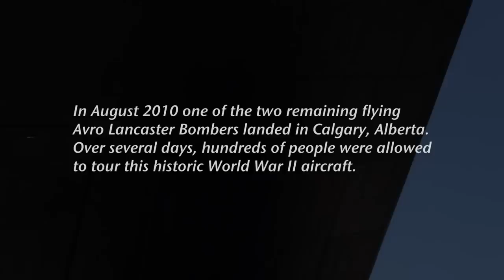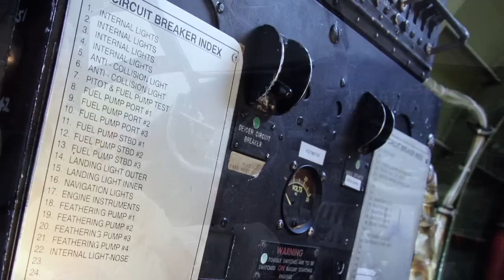Lancaster Bomber in Calgary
In August 2010 one of the two remaining flying Avro Lancaster Bombers landed in Calgary, Alberta.